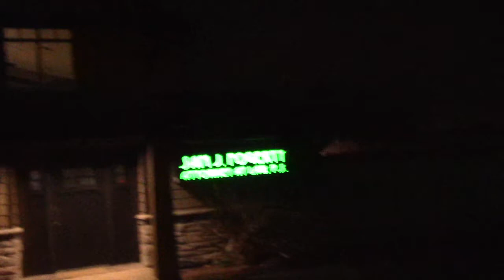Sam J Fogerty, Attorney at Law P.s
lawyer public happiness